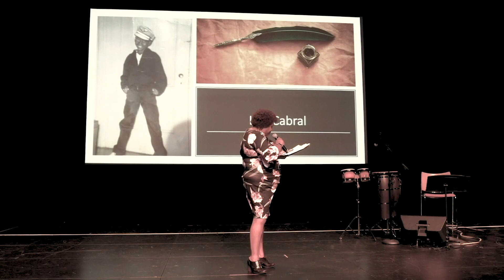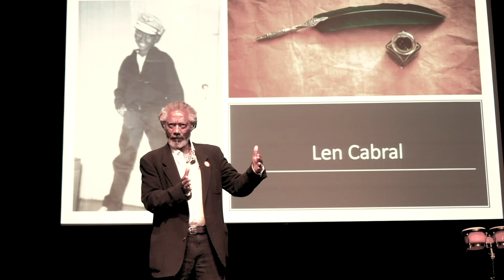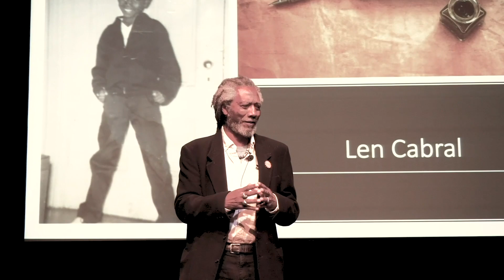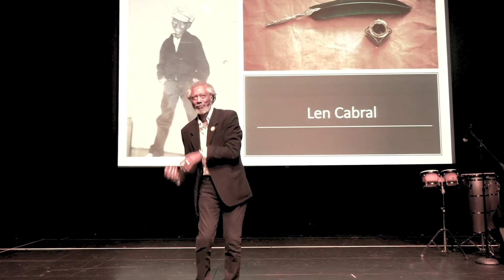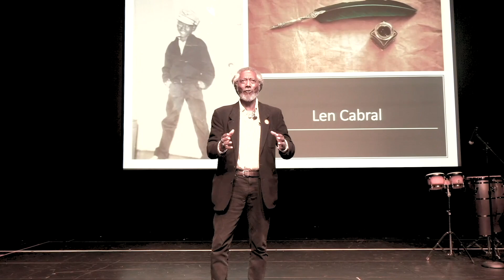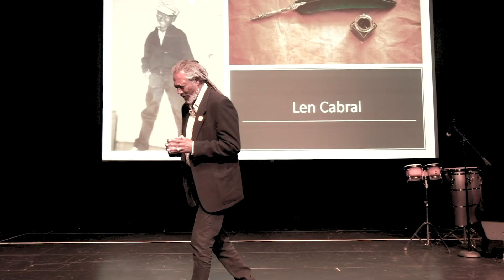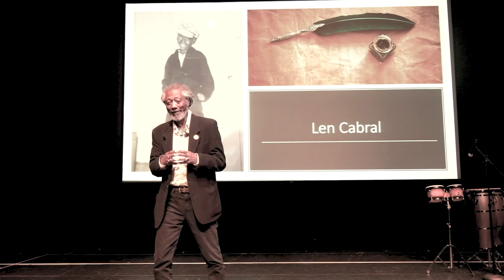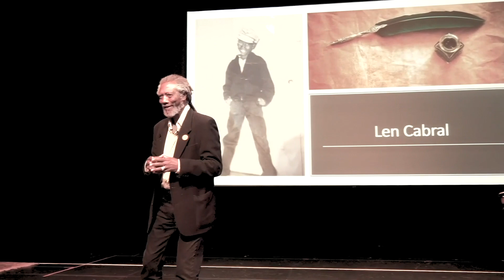Note2Self Men’s Edition - Len Cabral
Seven leading RI men share one lesson that they would give their childhood selves if they could in this FREE inspirational showcase on Description: October 23, 2019 at Moses Brown School that received rave reviews. The event was the brainchild of Alisha A. Pina.